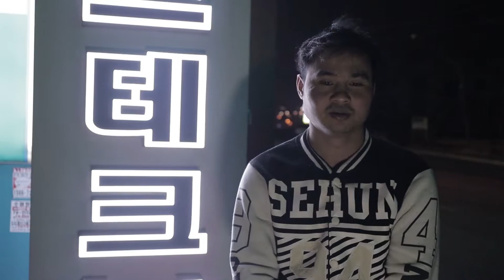Tes Canon EOS M50 video Malam Hari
Tes Kamera Canon EOS M50 untuk pengambilan video malam hari dengan berbagai setingan White Balance dan ISO